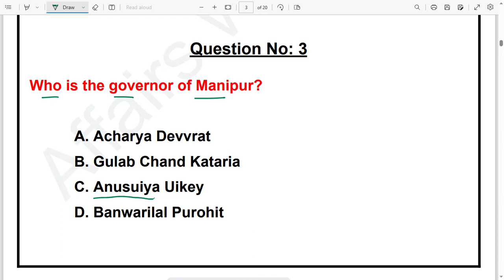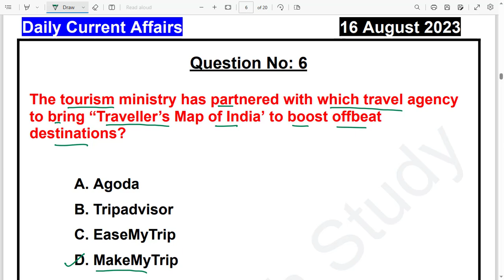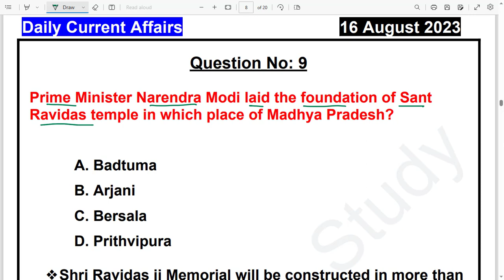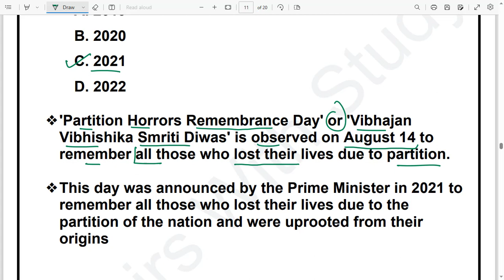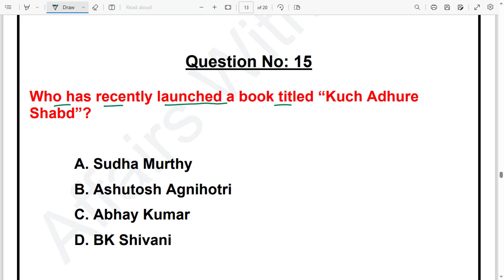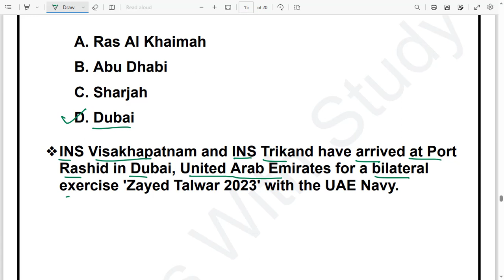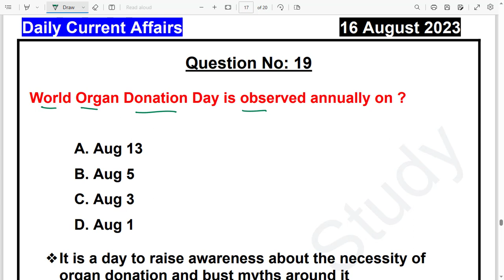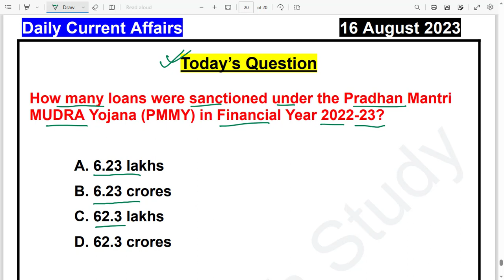Current Affairs Today | 16 Aug 2023 | Daily Current Affairs in English | By Affairs With Study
Current Affairs Today | 16 Aug 2023 | Daily Current Affairs in English | By Affairs With Study | Important questions | For All Exam |

Important Current Affairs for SSC CPO
Current Affairs for IBPS PO, SBI PO, RBI Grade B Exams

Important current affairs for all competitive exams preparation. Current General Awareness Session for Government Exams Preparation with GK . Daily Current Affairs MCQ

Affairs With Study Current Affairs Classes are useful for all competitive exams like SSC, Bank Exam, IAS, UPSC, RBI Grade B Officer, SBI PO, RRB, UPPSC, BPSC, MPPSC & other Government Exams